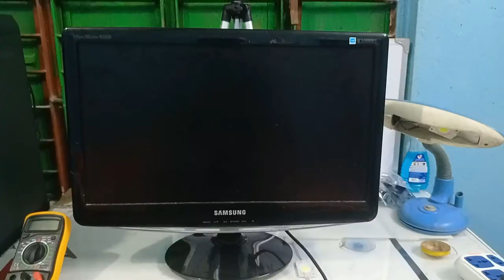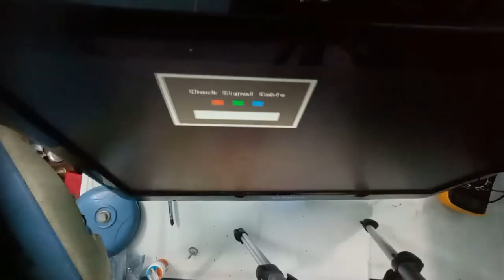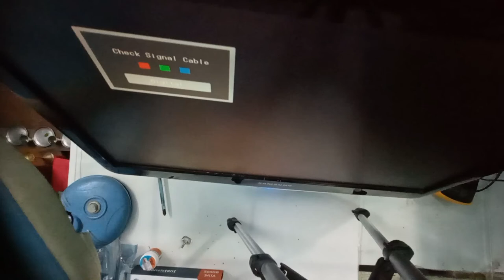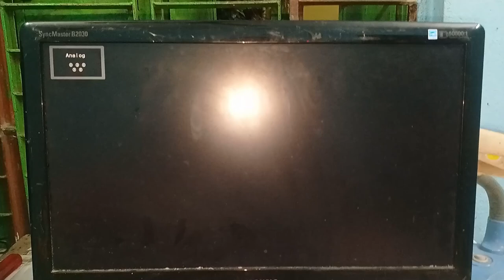samsung monitor no power;pf short; solve by a2k repair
samsung monitor no power any help contact me contact number 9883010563 thank you for watching my video HEY GUYS THANK YOU FOR WATCH MY VEDIO hi, guys today in this video I'm going to tell you how to identify if you get dead LCD led tv and you don't know where in the problem is it in the motherboard or power supply. If you want to know the answer to this question then watch this video till the end. Requested Topic: lcd led Repairing, led Repairing, lcd repair, tv Repairing, dead lcd led tv repairing, dead tv repairing, dead samsung tv repairing, dead tv Repairing,